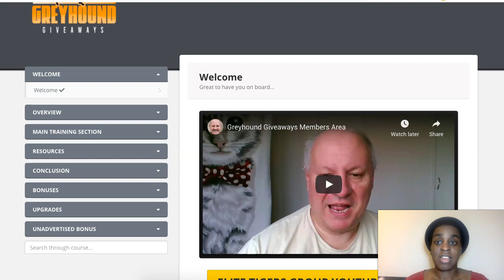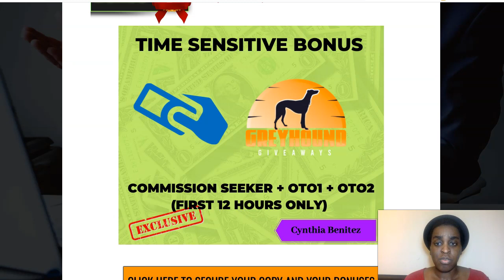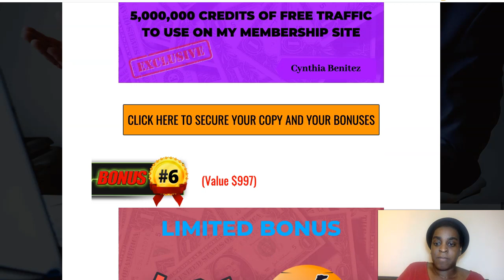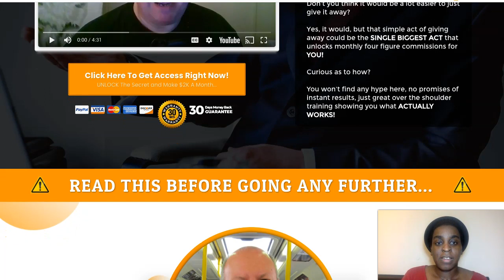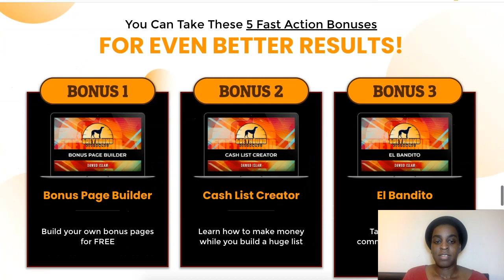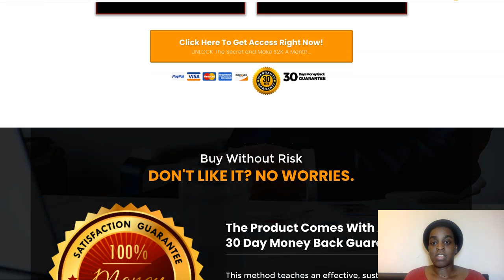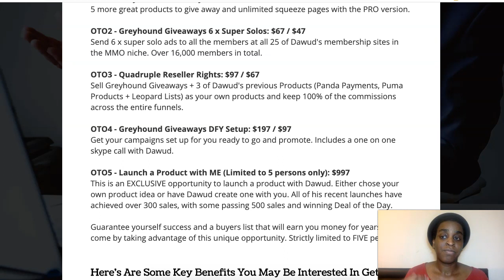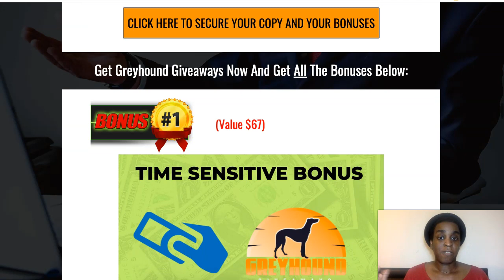Greyhound Giveaways Review + MEGA Bonuses 🔥 Make Money Giving Stuff For FREE 🔥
With Greyhound Giveaways you will get special sales page versions of 2 of Dawud's best selling products, Cougar Commissions and Eagle Emails to give away free. You will also be able to create squeeze pages to capture email addresses (no autoresponder needed). They will get all funnel commissions as usual.

5 more great products to give away and unlimited squeeze pages with the PRO version.

Send 6 x super solo ads to all the members at all 25 of Dawud's membership sites in the MMO niche. Over 16,000 members in total.

OTO3 - Quadruple Reseller Rights: $97 / $67
Sell Greyhound Giveaways + 3 of Dawuds previous Products (Panda Payments, Puma Products + Leopard Lists) as your own products and keep 100% of the commissions across the entire funnels.

Get your campaigns set up for you ready to go and promote. Includes a one on one Skype call with Dawud.

OTO5 - Launch a Product with ME (Limited to 5 persons only): $997
This is an EXCLUSIVE opportunity to launch a product with Dawud. Either chose your own product idea or have Dawud create one with you. All of his recent launches have achieved over 300 sales, with some passing 500 sales and winning Deal of the Day.

Guarantee yourself success and a buyers list that will earn you money for years to come by taking advantage of this unique opportunity. Strictly limited to FIVE people.

In this Greyhound Giveaways review you will found all you need to make an informative decision to buy Greyhound Giveaways or not. I tell you all about Greyhound Giveaways bonuses, Greyhound Giveaways pricing, Greyhound Giveaways OTO’s and I do Greyhound Giveaways walkthrough of the whole system.

Regards,
Cynthia Benitez